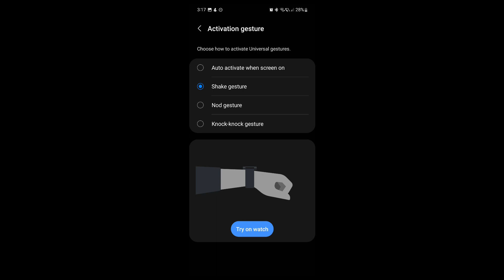Apple Double Tap Gesture - Work on Galaxy Watches !!! Universal Gesture | Samsung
Hai Guys Es Video Me Hm Apko Batayenge Ki Apple Double Tap Gesture Ab Samsung Galaxy Watches Me Work Karega Aur Ap Galaxy Watch Update Krke Ese Use Kr Sakte Hai...